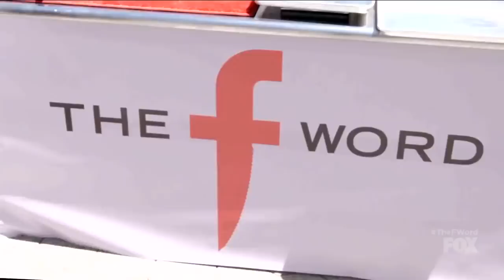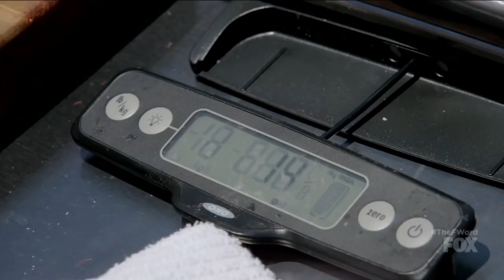Gordon Ramsay Sets A Guiness World Record | Season 1 Ep. 3 | THE F WORD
Gordon Ramsay sets the fastest record to filet a fish.

FOX has ordered THE F WORD, a bold new food variety show from award-winning chef and series host Gordon Ramsay. Based on his hit U.K. series of the same name, each distinctive and fast-paced hour will combine good food and good cooking with Ramsay’s passion, energy and humor into a one-of-a-kind LIVE series. THE F WORD is scheduled to premiere in 2017 on FOX.

On THE F WORD, foodie families from across the U.S. will battle it out in an intense, high-stakes cook-off. In addition to impressing Ramsay, each team must win over the hearts and taste buds of the diners, celebrities and VIP guests whom they’re serving.
Throughout each hour-long episode, cooking competition meets variety show as Ramsay chats with surprise guests and VIPs in the dining room, hosts live remotes with people from across the country, and appears weekly in unique field segments with fans, foodies and culinary experts.